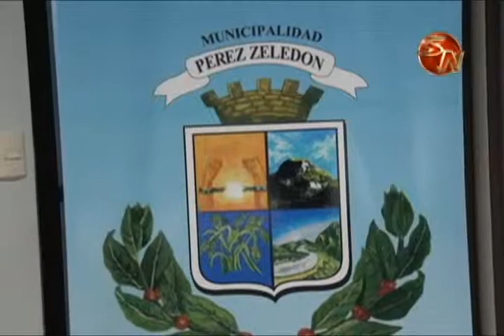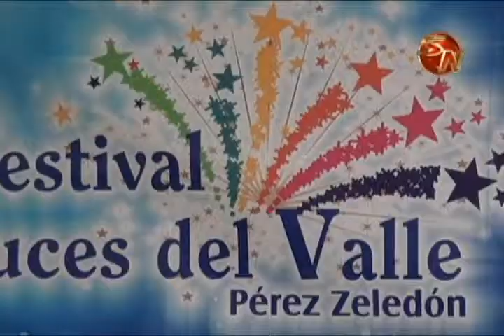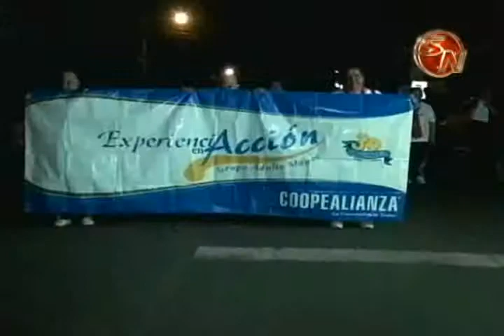Municipalidad no deja escapar ningún detalle de la organización del Festival Luces de Valle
Coordinar con la Fuerza Pública, Policía de Tránsito y empresas de transporte, son parte de los detalles que la Municipalidad de Pérez Zeledón corre para cerrar toda la organización del Festival.